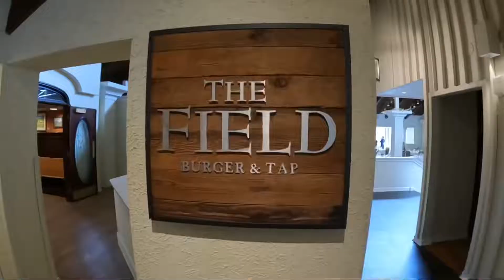MC trip to Penn’s Cave